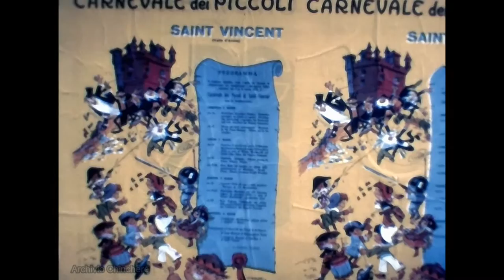SAINT-VINCENT - Carnevale dei Piccoli - Marzo 1973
CARNEVALE DEI PICCOLI 1973
SAINT-VINCENT
Marzo 1973
Filmato realizzato in occasione della tradizionale distribuzione di polenta - salamini in Piazza Cavalieri di Vittorio Veneto e sfilata dei carri di carnevale in Via Roma e Via Emile Chanoux

Archivio Famiglia Chincheré - Tutti i diritti riservati
SUPER8 - Rullo 26 - Durata 7:17